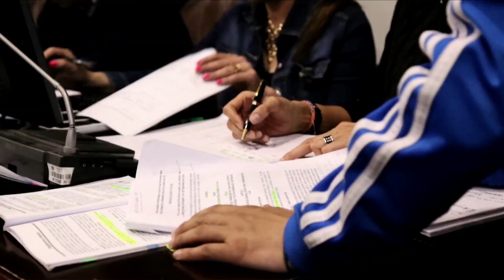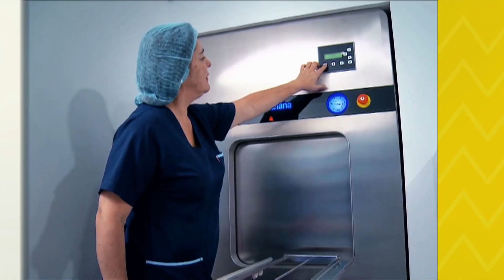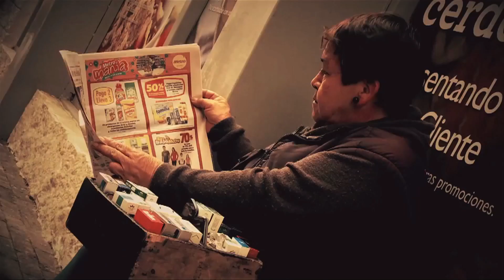CONCEJO AL DÍA PROGRAMA 9 VIERNES 8 DE JULIO DE 2016